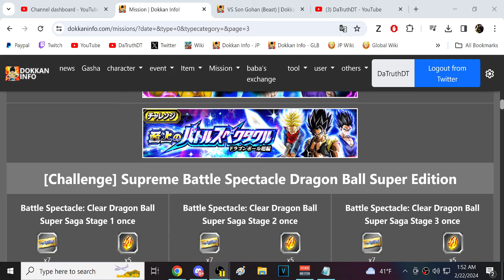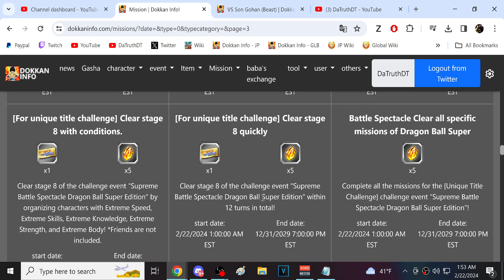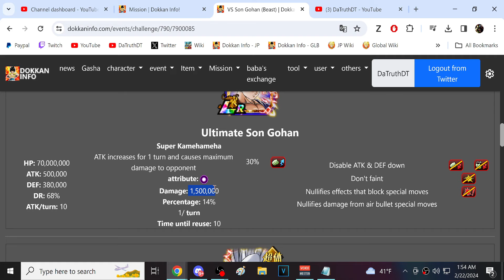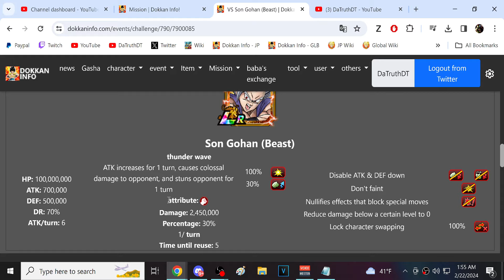NO ITEM RUN! STAGE 8 VS. BEAST GOHAN! SUPREME MAGNIFICENT BATTLE! (DBZ: Dokkan Battle)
Video Title: NO ITEM RUN! STAGE 8 VS. BEAST GOHAN! SUPREME MAGNIFICENT BATTLE! (DBZ: Dokkan Battle)